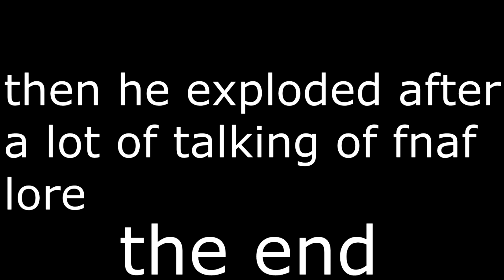[SFM/FNaF] Scott explains the lore very epicly lol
joke aside lol